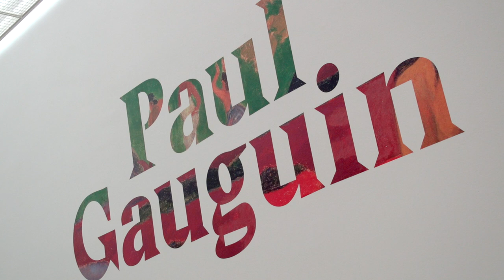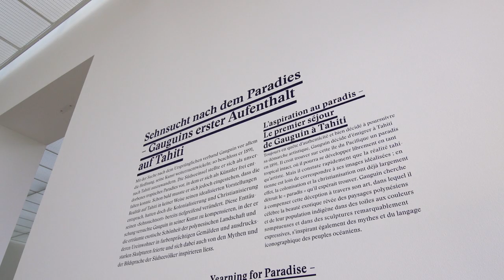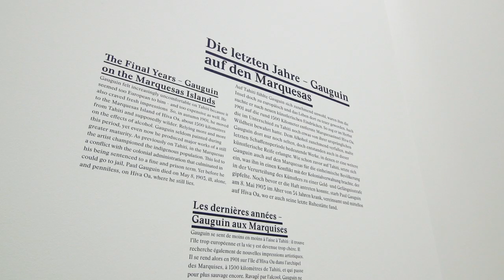Einführung in die Ausstellung 'Paul Gauguin’ in der Fondation Beyeler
Einführung in die Ausstellung 'Paul Gauguin’ (bis 28. Juni 2015) in der Fondation Beyeler mit den Kuratoren Martin Schwander und Raphaël Bouvier.

"Die Malerei ist die Schönste aller Künste; sie ist die Summe allen Fühlens. Bei ihrem Anblick kann jeder, getragen von seiner Phantasie, einen Roman schaffen, können auf einen Blick tiefste Erinnerungen die Seele überfluten." Paul Gauguin

Mit Paul Gauguin (1848 – 1903) präsentiert die Fondation Beyeler einen der berühmtesten und faszinierendsten Künstler überhaupt. Rund fünfzig Meisterwerke Gauguins aus internationalen Privatsammlungen und renommierten Museen lassen die Ausstellung zu einem der grossen europäischen Kulturhöhepunkte des Jahres 2015 werden. Gauguins zukunftsweisende Bilder wurden zu Ikonen der modernen Kunst und zählen zu den bedeutendsten Kulturschätzen der Welt. Mit ihren leuchtenden Farben und elementaren Formen revolutionierten sie die Kunst und begeistern noch heute.

Die Ausstellung zeigt sowohl Gauguins vielseitige Selbstporträts als auch die visionären und spirituellen Bilder aus seiner Zeit in der Bretagne. Vor allem stehen Gauguins weltbekannte, auf Tahiti entstandene Gemälde im Vordergrund: In idyllischen Landschaften erscheinen sinnliche Frauengestalten, oft von symbolhaften Tieren begleitet.

In ihnen feiert der Künstler seine Idealvorstellung von einer unversehrten exotischen Welt und verbindet darin Natur und Kultur, Mystik und Erotik, Traum und Wirklichkeit auf harmonischste Weise.
Neben Gemälden präsentiert die Ausstellung auch eine Auswahl rätselhafter Skulpturen Gauguins, welche die damals schon weitgehend verschwundene Kunst der Südsee lebendig werden lassen.

Gauguins einzigartige Schöpfungen erzählen von der Suche nach einem verlorenen Paradies auf Erden, von seinem filmreifen Künstlerleben zwischen den Kulturen, bestimmt von Leidenschaft und Abenteuergeist.